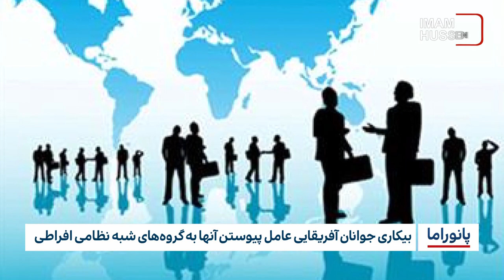خبر پانوراما : دوشنبه 22 اسفند ماه 1401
1-پایان 71 درصد از پروژه ی راه زمینی شهر مقدس کربلا به مکه مکرمه
2-رسانه‌های افغانستانی خواستار پیگیری حمله تروریستی «مزار شریف» به خبرنگاران شدند
3-اقدام خرابکارانه، عامل آتش گرفتن اردوگاه مسلمانان روهینگیا در بنگلادش
4-مسجد «کنگو»؛ جاذبه گردشگری در کنیا
5-تشدید فاجعه حقوق بشر در میانمار
6-بیکاری جوانان آفریقایی عامل پیوستن آنها به گروه‌های شبه نظامی افراطی
7-طرح گاز انبری آل سعود علیه شیعیان، این‌بار روستای «البحاری» هدف است
8-برگزاری بازارچه رمضانی در «بدفورد» کانادا
9- امضای طوماری برای بازسازی حرم ائمه بقیع توسط شیعیان هند